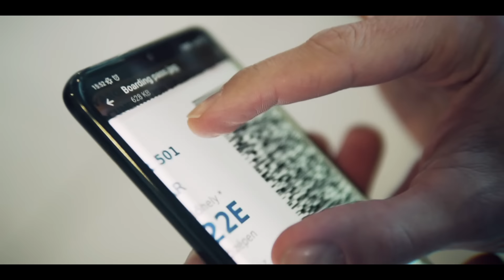Balázs Pali - Egyszer próbálj ki ...( Official Music Videó 2022 )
Balázs Pali 2022 március 8.-n megjelenő 20. Jubileumi albumának címadó slágere.

 Egyszer próbálj ki….

Tudom, hogy jó lesz,
érzem, hogy szép lesz.
Már a gondolat is őrült vágyat ébreszt.
Érzem, hogy más lesz,
bízom, hogy láng lesz.
Már a szívemben is nagyon furcsát érzek.
Tudom, hogy ez kell,
érzem, hogy Ő  kell.
Majd a napsugár is vidáman ébred fel.

Ref:
Egyszer próbálj ki, s neked adok mindent.
És a tiéd lesz a féltett kincsem.
Egyszer próbáld ki, hogy milyen  a vágyam,
Már nagyon rég, csak erre vártam.
zene -szöveg : Balázs Pali

Hangszerelés: Mosquito
Dobok:Szilágyi István
Gitár:Király istván
Vokál:Erdős Fruzsina,Riko

Videó klip:
A forgatókönyvet írta és rendezte: Czitrovszky Tamás, CHS Studio
"A" kamera operatőr, vágta: Czitrovszky Tamás, CHS Studio
"B" kamera operatőr: Molnár Dominik, CHS Studio
Karakter szereplők:
Molnár Gyöngyi, Pásztor Tibor
Smink, haj: Kudella Kata
Werkfotók: Godó Sanyi
Az irodai helyszínt a JBR-ÉP Kft. biztosította.

Minden jog fenntartva @ Balázs Pali - Egyszer próbálj ki ...( Official Music Videó 2022 )
A szállodai jelenetek a Hotel Gottwald-ban készültek.
Köszönet a Nefelejcs-L Virágüzletnek.

Koncert rendelés, infó : 30 /9530005
Minden jog fentartva @ Balázs Pali -  Egyszer próbálj ki...( Official Music Videó 2022 )